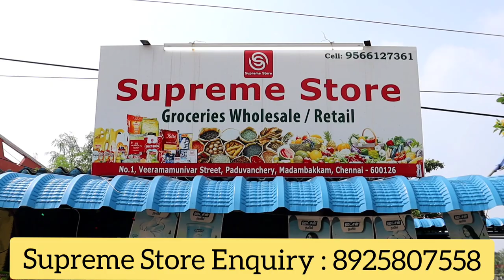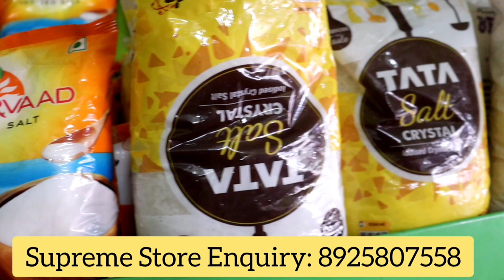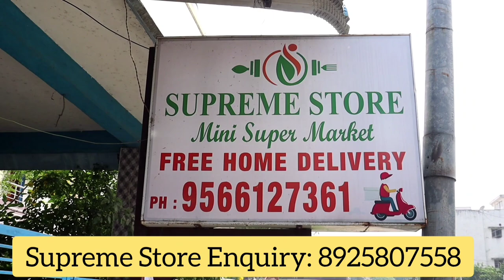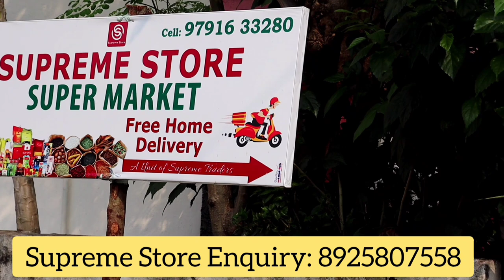Starting From Grocery Store To Supermarket Is Easy | Investment Rs.200000 | Supreme Store | Eden Tv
Supreme Stores
Mr. Krishnamoorthy
No, 7 Aarthi Street, Mohan Nagar
Selaiyur , Chennai - 74
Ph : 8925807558